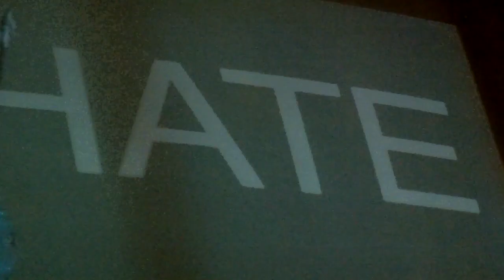Godsmack LOVE HATE SEX PAIN Live Bayfest Mobile,Al 10/1/10